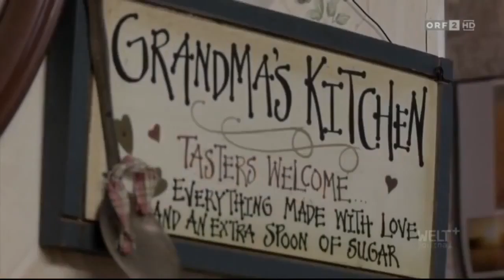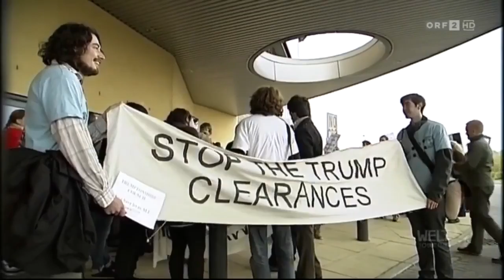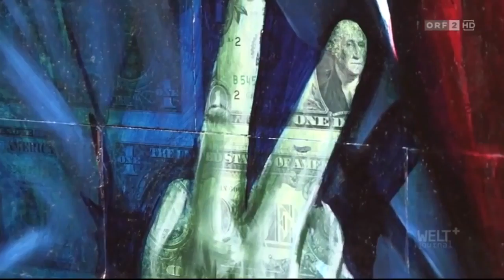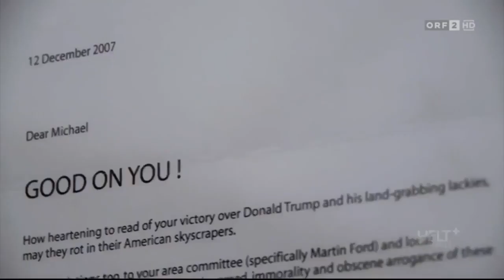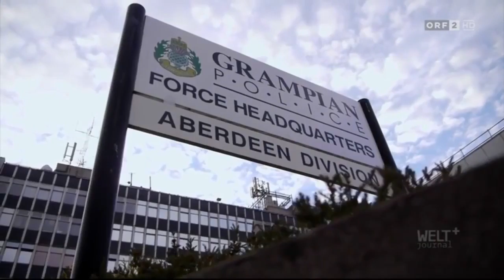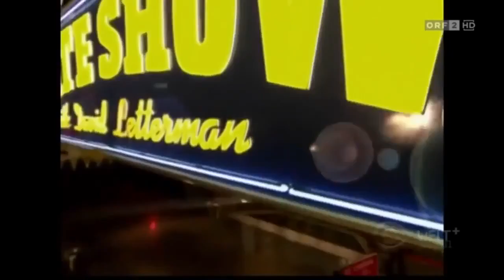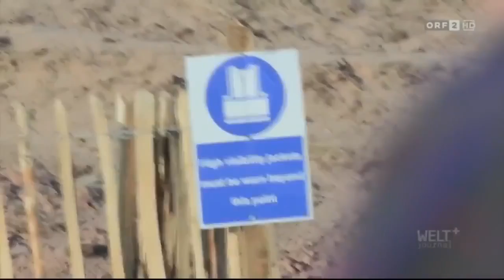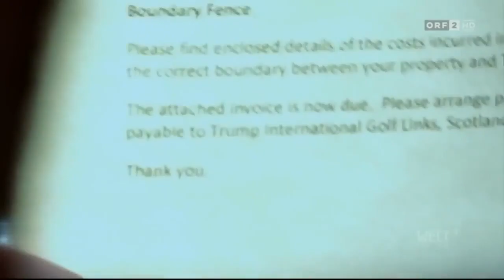Das wahre Gesicht von Donald Trump - Einblicke in seine Machenschaften - Doku 2016 (NEU in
Das wahre Gesicht von Donald Trump - Einblicke in seine Machenschaften - Doku 2016 (NEU in HD)